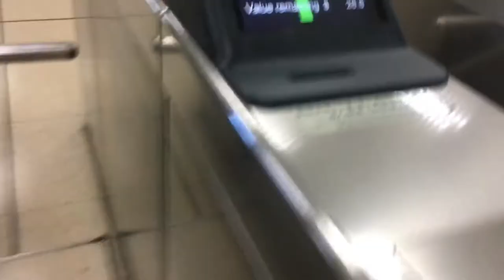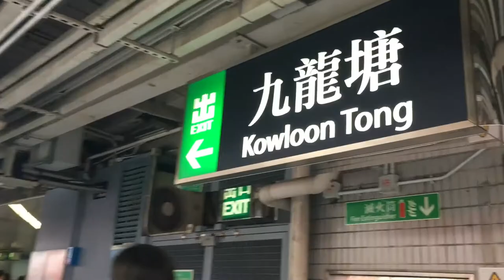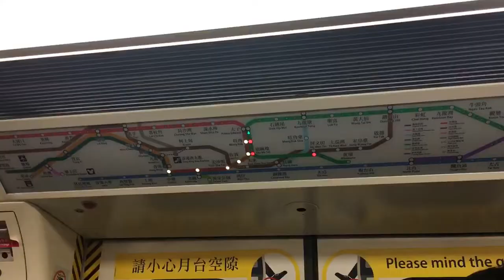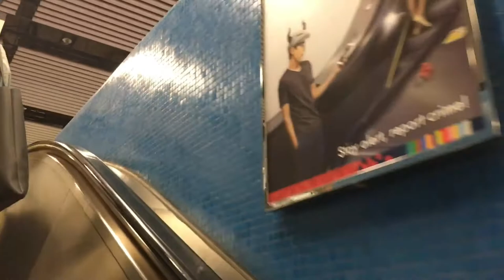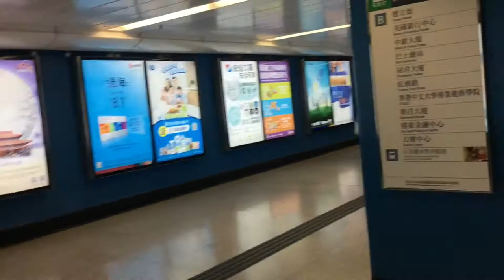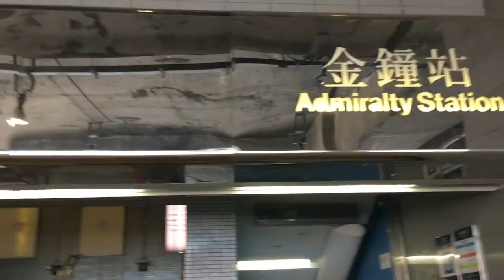Vlog 2021 : Admiralty | BNI Hongkong | Bank Negara Indonesia in Hongkong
BNI Bank Negara Indonesia in Hongkong
at Admiralty MTR Exit B